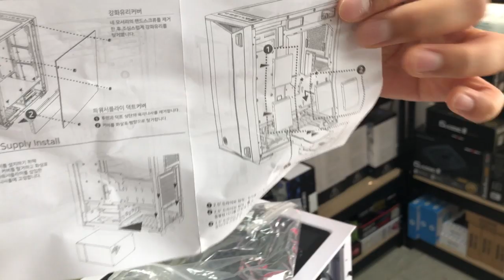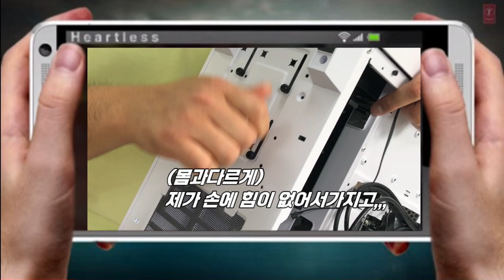마이크로닉스 Master Z2 강화유리 케이스 실제 리뷰 ( RGB + 화이트감성 + 미들타워 )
오늘은 마이크로닉스(미들타워) Z2 RGB 화이트 케이스 리뷰를 소개합니다!